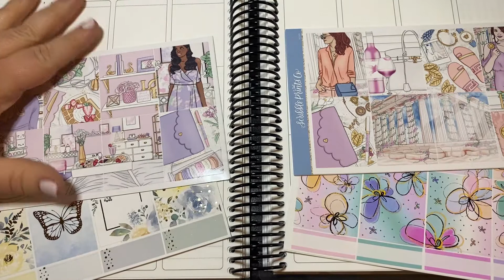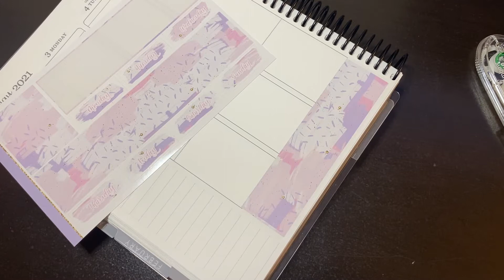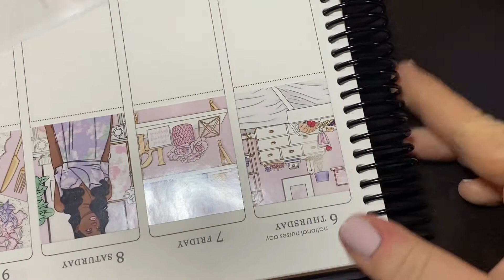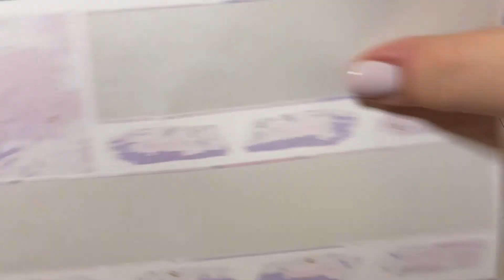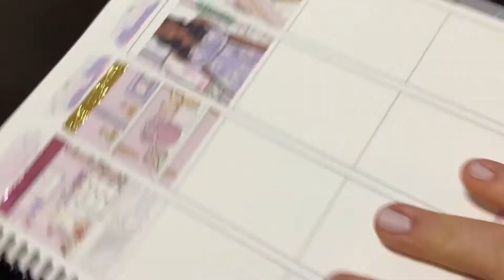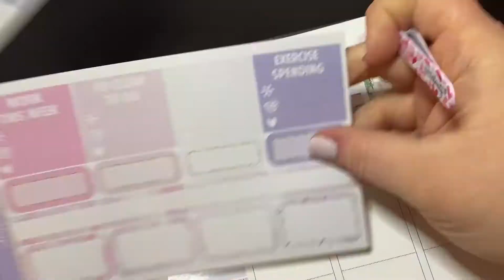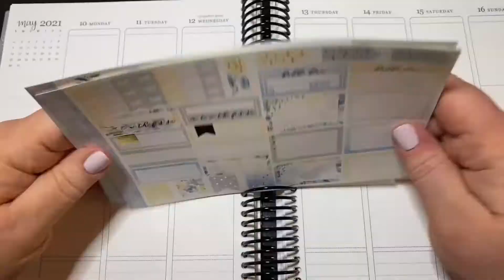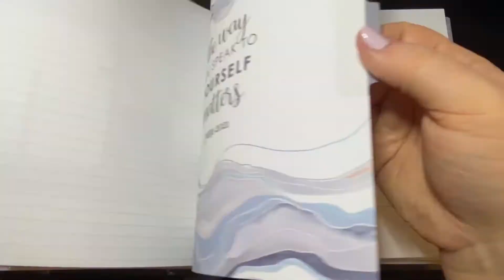Setting Up May Memory Keeping Spreads and Assumptions About Me!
SIDE NOTE:  I realized after I uploaded that I missed some of the assumptions I'M SO SORRY!  I will put them in a follow up video :)

My channel usually shows plan with me videos, hauls, planner reviews, and more!

Want $10 off on your first Erin Condren purchase?

and mention me for a freebie!
Earn cash back when you shop using rakuten, sign up
Up to $30 off your first Hungry Root subscription Amazon planner supplies recommendation list

Kits from:
Scribble Prints Co - linked above